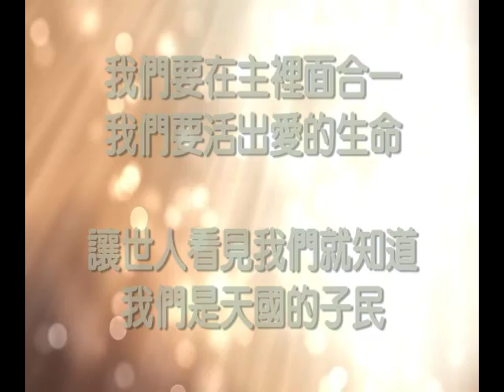音樂說書人 1128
【天國的子民】

我們是天國的子民，我們是上帝的寶貝，
我們是光明之子，神兒女，我們是天國的子民。

我們要彼此真誠相愛，我們要活出聖潔生命，
讓世人從我們身上聞到，耶穌的馨香之氣。

我們要在主裡面合一，我們要活出愛的生命，
讓世人看見我們就知道，我們是天國的子民。

我們是，天國子民，我們是，神的寶貝，
我們是，光明之子，我們是，天國子民，

我們要，彼此相愛，我們要，彼此合一。
我們是，天國子民。